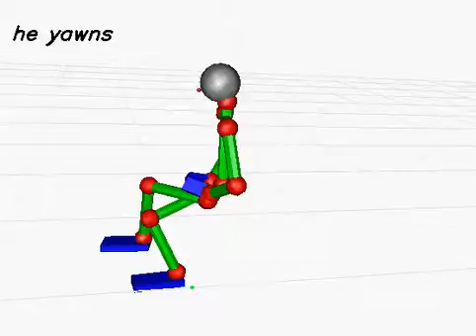20130619_294 (rank:0 4-gram)